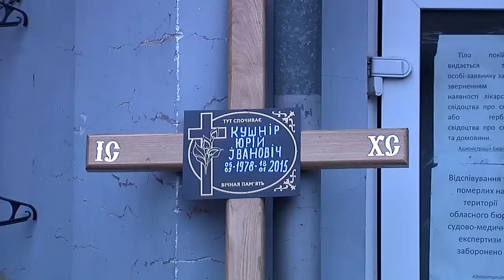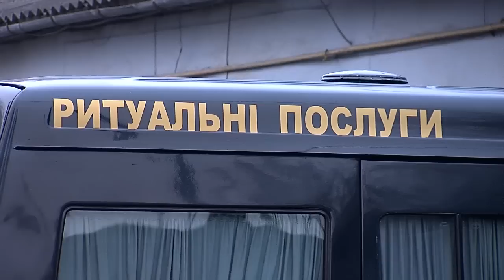150121 Загибель героя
Боєць вісімдесятої аеромобільної бригади Юрій Кушнір захищав Донецький аеропорт. Вісімнадцятого січня під час одного з найважчих боїв за стратегічний об’єкт Донбасу десантник отримав смертельне поранення. Доставити тіло на малу батьківщину взялися Чернівецький та Тернопільський автомайдани.